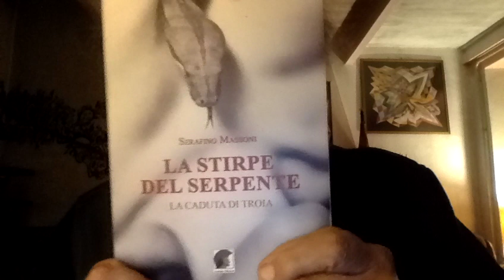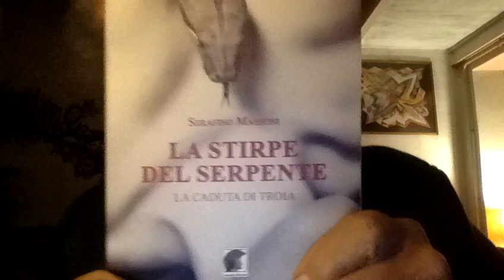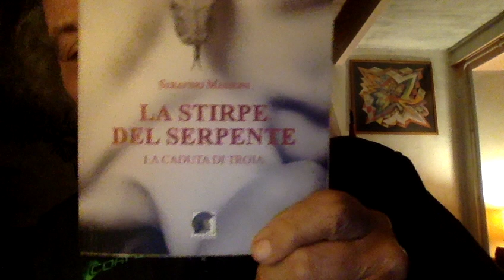"SEI UN PAPA ERETICO" URLA IL PRETE ORTODOSSO